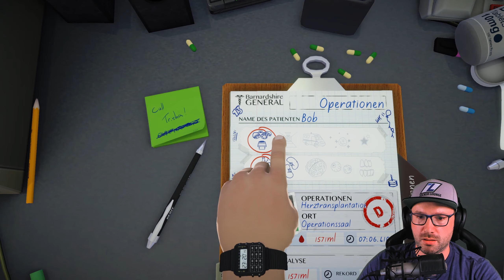Doktorspiele - Surgeon Simulator - Deutsch #002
► 𝗦𝗲𝗹𝗯𝗲𝗿 𝘀𝗽𝗶𝗲𝗹𝗲𝗻

𝗟𝗲𝘁'𝘀 𝗣𝗹𝗮𝘆 𝘇𝘂 "𝗦𝘂𝗿𝗴𝗲𝗼𝗻 𝗦𝗶𝗺𝘂𝗹𝗮𝘁𝗼𝗿" 𝘃𝗼𝗻 𝟮𝟬𝟭𝟯.

Surgeon Simulator (auch als Surgeon Simulator 2013 bekannt) ist ein Simulationsspiel aus dem Jahr 2013, in dem man die Rolle eines Chirurgen einnimmt. Charakteristisch dabei ist die Steuerung, bei der man die einzelnen Handbewegungen der Person steuern muss, was häufig zu Unfällen und komischen bzw. absurden Situationen führt.

▬ 𝗧𝗥𝗜𝗩𝗜𝗔 ▬▬▬▬▬▬▬▬▬▬▬▬▬▬▬▬▬

▬ 𝗘𝗠𝗣𝗙𝗢𝗛𝗟𝗘𝗡𝗘 𝗩𝗜𝗗𝗘𝗢𝗦 ▬▬▬▬▬▬▬▬▬▬

▬ 𝗘𝗠𝗣𝗙𝗢𝗛𝗟𝗘𝗡𝗘 𝗩𝗜𝗗𝗘𝗢𝗦 ▬▬▬▬▬▬▬▬▬▬

▬ 𝗦𝗢𝗖𝗜𝗔𝗟 𝗠𝗘𝗗𝗜𝗔 ▬▬▬▬▬▬▬▬▬▬▬▬▬